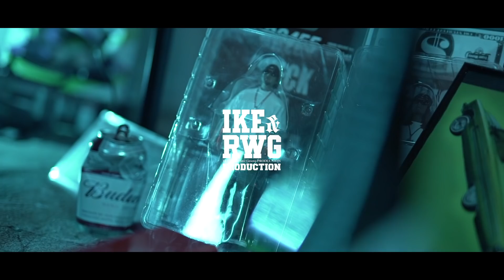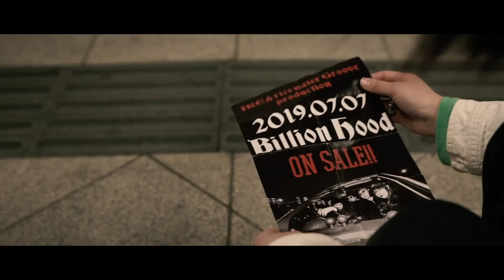IKE & rice water Groove Production「Billion Hood feat.カルロスまーちゃん」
ヒップホップクルー・IKE & rice water Groove Production『Billion Hood feat.カルロスまーちゃん』のミュージックビデオを公開。

本篇では、ラテン・ミュージックをベースとしたビートに加え、彼らが愛する2000年代初頭のクラシック・ヒップホップが放つ時代感を味わえる作品となっている。

CREDIT
- STAFF -
Director & Cinematographer : Kohei Igarashi(@moment.tokyo)
Cinematographer : Sei Sim
Producer : IKE & rice water Groove Production
Production designer : Gong
Beat,mix,mastering : TBS'93
Stylist : Shin Yanamoto

- CAST -
IKE / TBS'93 / Rex Recordings / chancylemon
Calros ma-chan from MONJU N CHIE / Marisa Nishikawa
Sae Hagiwara / DAZ from Flat Line Classics / Yuki Sato

- SPECIAL THANKS -
ambivalence / 上板橋ヤサ / 渋谷のローライダー